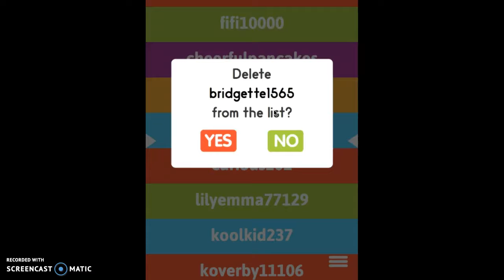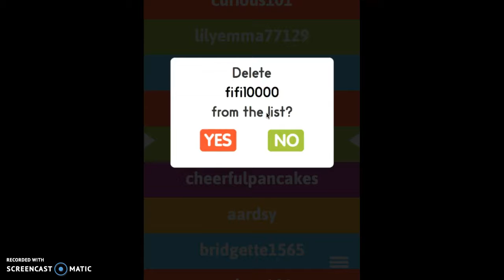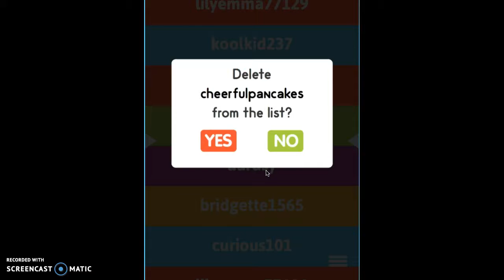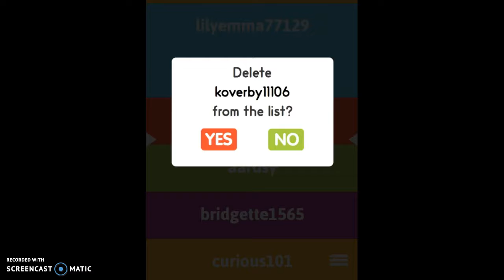ANIMAL JAM FASHION SHOW!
doing a bestt dressed contest on animl jam. remember to subscribe and enter yor username in the comments and why u want to win to get a chance to win the giveaway